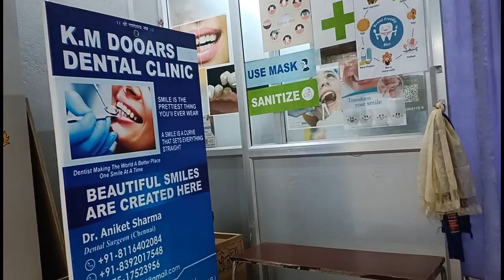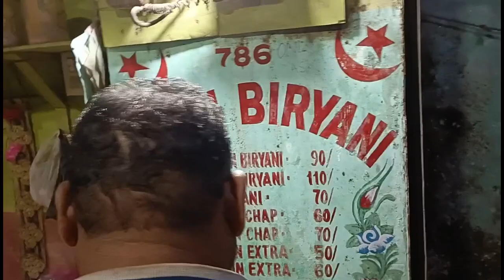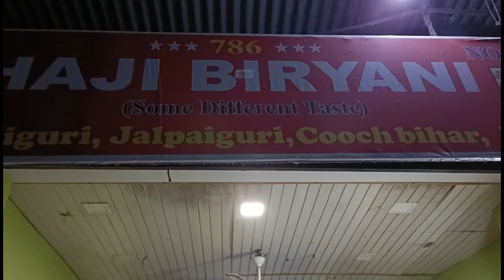Yangzi ko Vlogging school janda and Yangzi ko Teeth 🦷 check up.